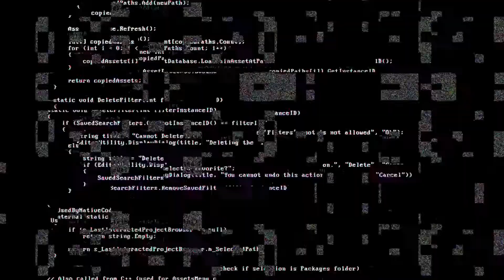La INCREÍBLE historia de las mujeres desfiguradas en la India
Antonio G nos cuenta la experiencia más fuerte que ha vivido dando la vuelta al mundo cuando conoció a unas increíbles mujeres en el Taj Mahal.